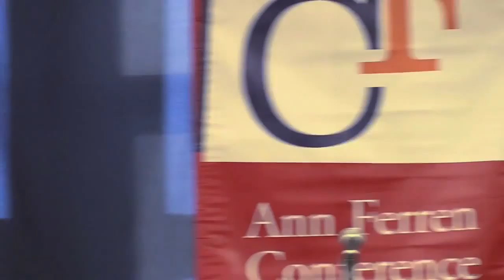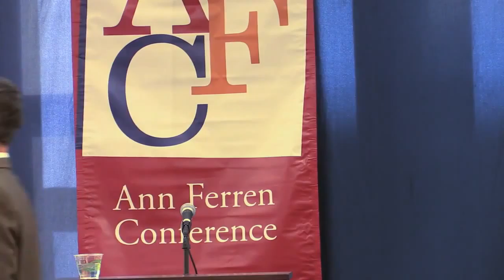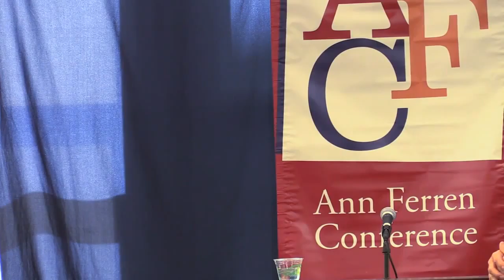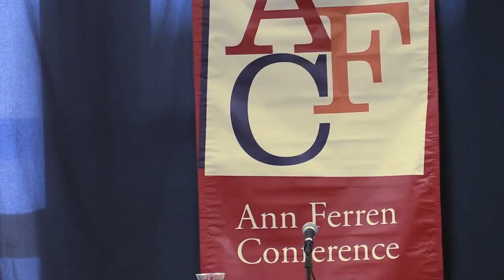2015 Anne Ferren Plenary edit